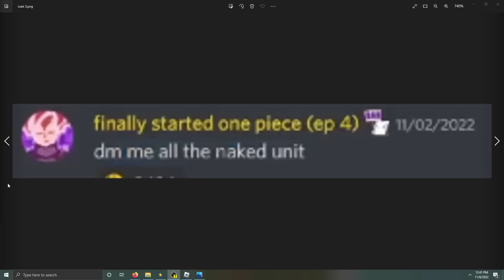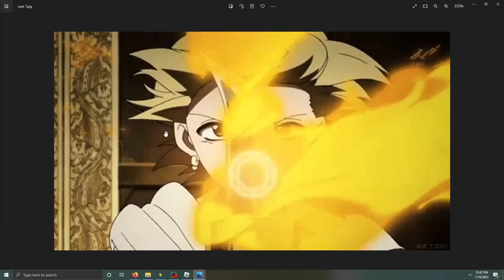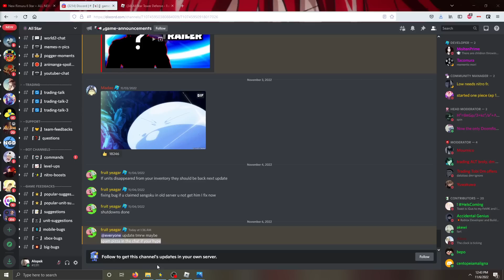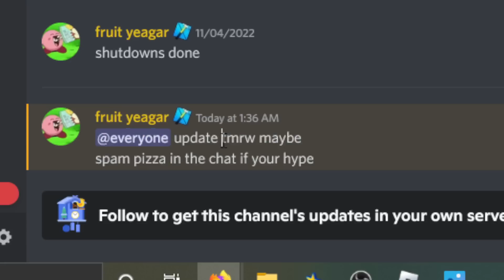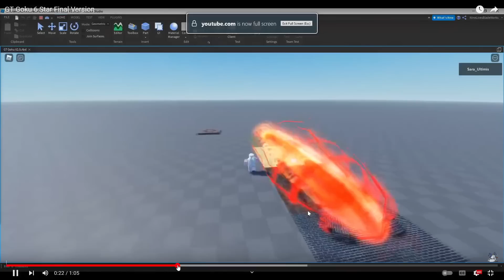New Massive Update TIME + All New Units Revealed! (All Star Tower Defense Anniversary Update)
UPDATE TONIGHT?!